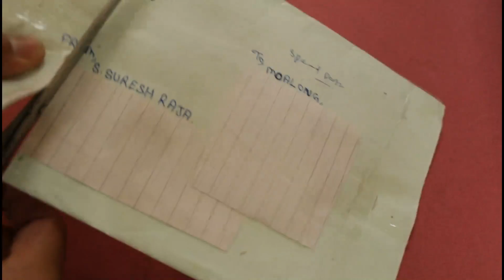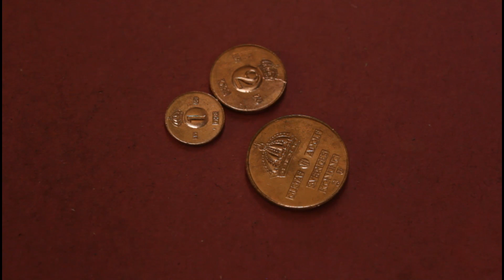1, 2, 5, Ore (Sweden) Unboxing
Ore 1,2,5, 1970 (Denmark, Krone) Coins and Currency